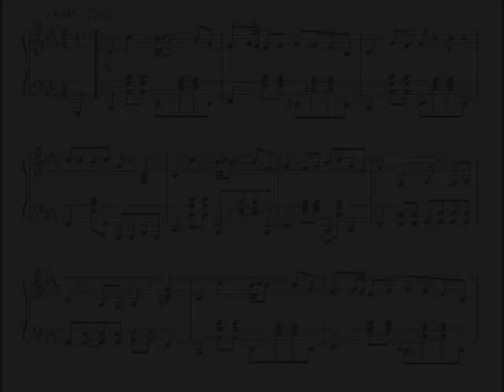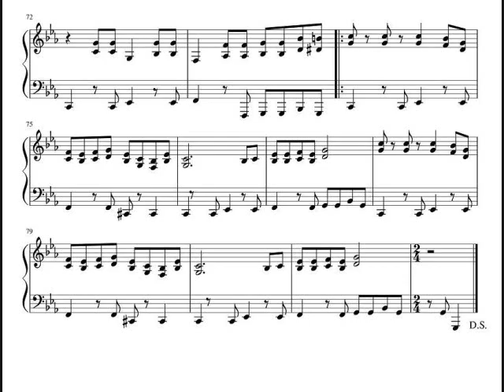【ピアノアレンジ】怪しの人情模様(Full)～がんばれゴエモン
でろでろ道中より、怪奇村BGM全パートピアノアレンジ。
使用ソフト：MuseScore

Piano arrange of 3d area Town BGM All time part from Goemon's Great Adventure.